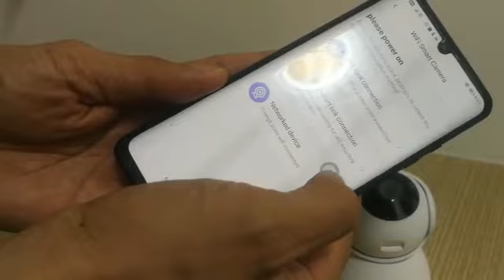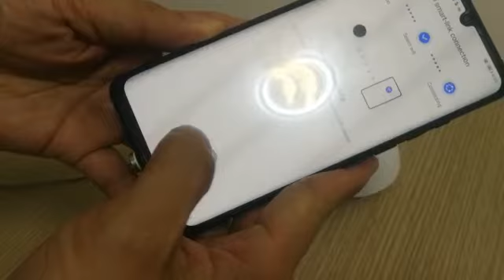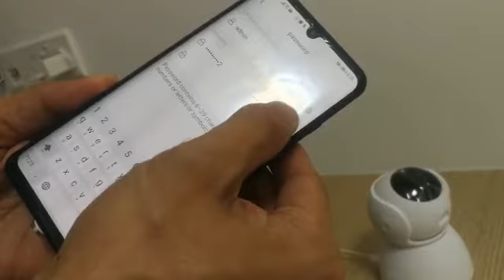V380 Pro setup step